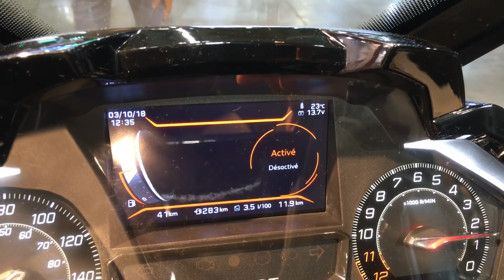Peugeot Pulsion 125 - EICMA 2018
Peugeot’un 125cc klasmanında lüks scooter arayanlara hitaben geliştirdiği bir modelle karşınızdayız. Henüz prototip aşamasında fakat üretime oldukça yakın duruyor. Peugeot Pulsion 125 sizlerle. İyi Seyirler...